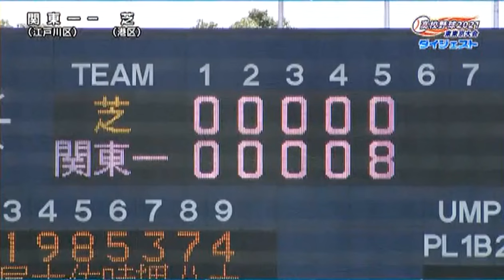★芝高校 x 関東一高 準々決勝 2021夏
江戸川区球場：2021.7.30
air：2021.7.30